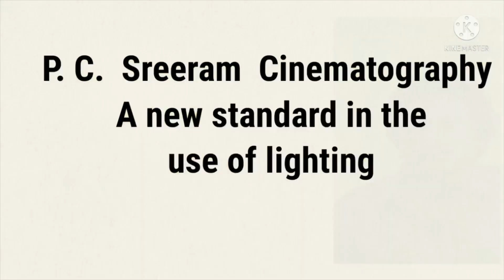பிரபு - கார்த்திக் மோதல் காட்சிகள் / அக்னி நட்சத்திரம்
எனது தளத்தில் நான் விமர்சனம் (ம) முழு விளக்கம் கொடுக்கும் படங்கள் எல்லாம் என் தனிப்பட்ட புரிதல் அடிப்படையில் மட்டுமே, தவிர இது நபருக்கு நபர் வேறுபடு அடையாளம். எனது புரிதலும், அனுபவத்தையும் பகிர்வதே என்னோட நோக்கம். அதற்கான உங்கள் ஆதரவு பெறு மதிப்பிற்குரியது.
நன்றி

If you would like to remove any movie clips i have used in this video send a email to and your clips will be deleted immediately we have invested lots of time and effort to raise this channel please don't give copyright strike, instead ask me to remove your clips or raise a copyright claim to get the advertisement revenue. Im very much happy to give the revenue to you.